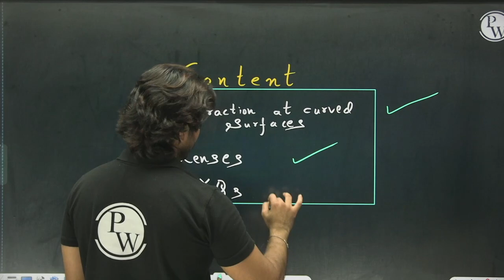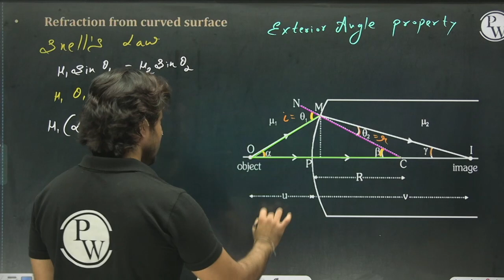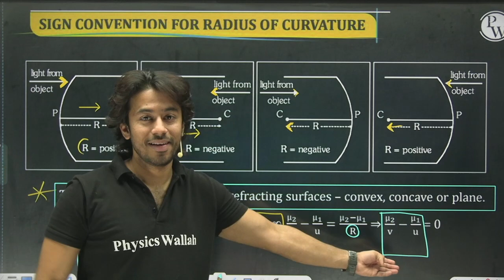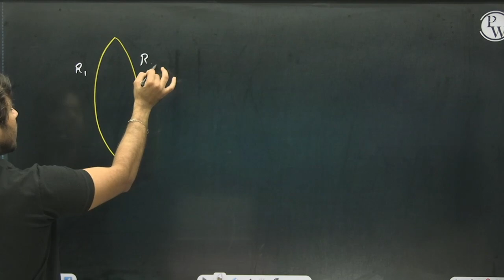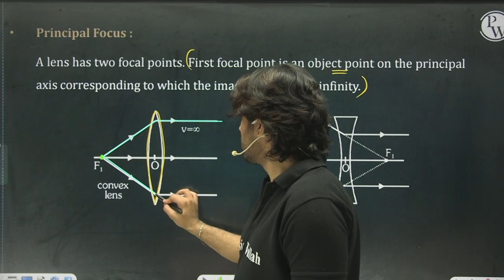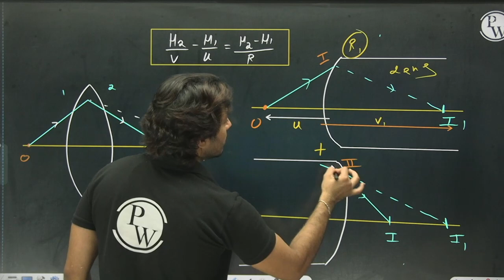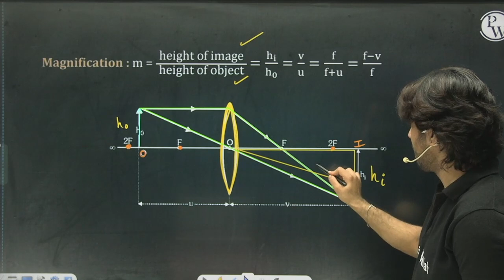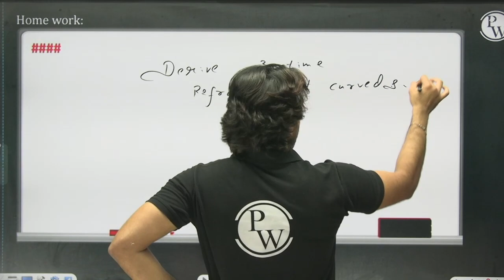Ray Optics & Optical Instruments 05 | Spherical Lens | Class 12th/CUET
🔴 Batch Details:-

1. This free batch is for the students aiming Class 12th (Board + CUET).
2. The best faculties of India will cover full syllabus of each subject.
3. All the classes will be provided in Recorded form only on our YouTube Channel Ncert Wallah.
4. Class Notes of each lecture will be provided on our PW App in respective batch in PDF format.
5. Practice sheets with text solutions of each lectures will be also provided on App.
6. Weekly Schedule of classes will be posted on Community and announcement section of Batch.